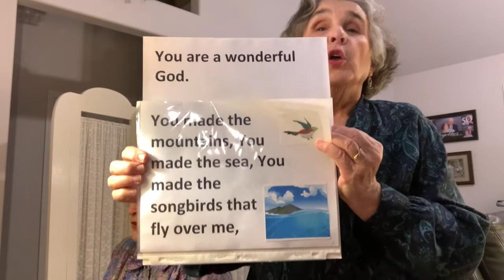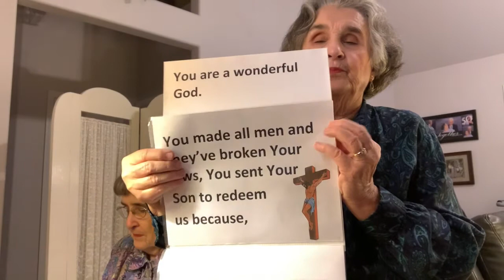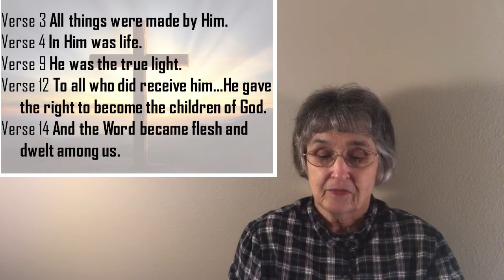23.5 Life Of Jesus Christ Jesus On The Emmaus Road--A Review Of His Death & Resurrection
Tells the story of Jesus Christ on the Emmaus Road and His explanation of why He had to die to the two disciples He joined on their trip to Emmaus.
Our thanks to Freebibleimages for their lovely illustrations